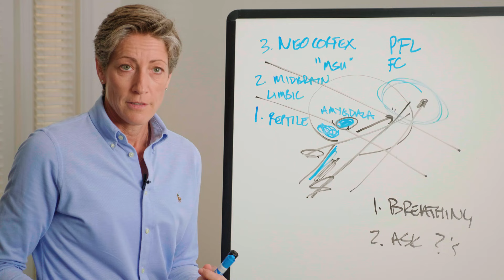Dr. Jenny Susser, Ph.D.: Gaining Control of Fear and Anxiety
Have you ever felt fearful, nervous, or anxious while riding? From a bad past experience, when you’re trying a new exercise, or going to a horse show?

Anxiety and fear are the most common issues holding riders back from reaching their goals. The good news? You CAN gain control and become more P O W E R F U L than your anxiety.

Clinical Sports Psychologist, Dr. Jenny Susser, Ph.D. Teaches ‘Gaining Control of Fear and Anxiety’.

Dr. Jenny will teach you the same science-backed approach that she taught the USEF Olympic team to help you gain control of fear and anxiety and feel empowered. In this Masterclass, you will learn the science behind how fear and anxiety impacts you, address your fears head-on, utilize the tools and techniques given to create a systematic method that works for you, and transmit your new-found confidence to your horse.

This NFmasterclass will leave you with new skills to turn to in riding and life, a sense of what’s possible, and the power to achieve your goals. Head over Masterclass.noellefloyd.com to learn more.